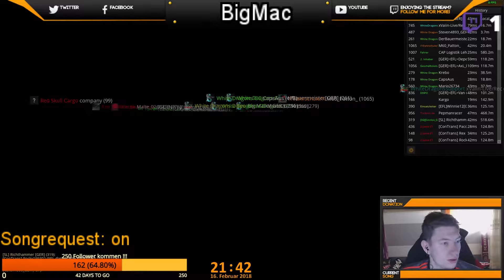[BigMac][HD][GER] WhiteDragonsGamingClan EuroTruckSimulator 2-Jubiläums Convoy ConTrans mit Musik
[BigMac][HD][GER] WhiteDragons-GamingClan EuroTruckSimulator 2-Jubiläums Convoy der ConTrans mit Musik

White Dragons-Gaming Clan

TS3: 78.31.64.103